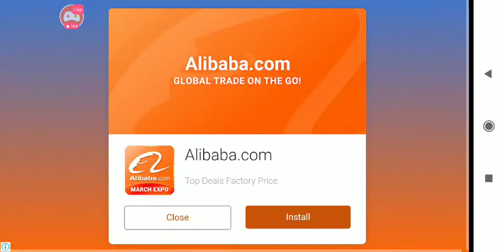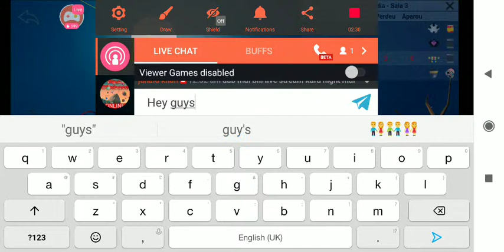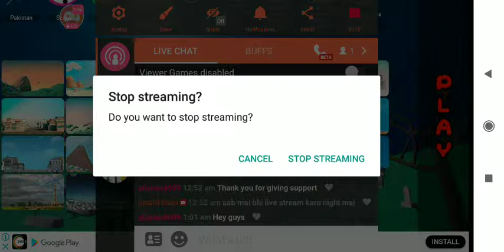playing kite flying ( pipa combate)kiteflying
Watch me play Pipa Combate via Omlet Arcade! PipaCombate @Alishan9699